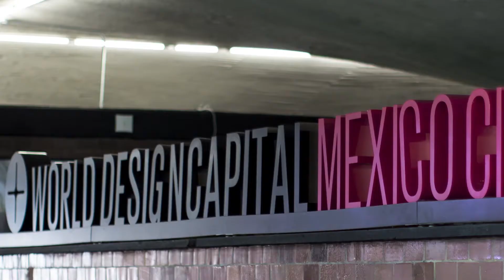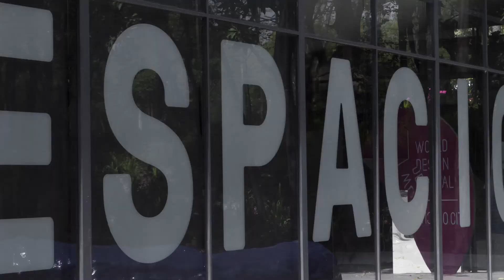WDCCDMX2018: Crónicas de Diseño | Graciela Kasep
Entrevista con Graciela Kaset, directora de Programación y asuntos culturales de World Design Capital Ciudad de México, quien nos comparte los temas centrales de programa anual y qué significa esta designación.